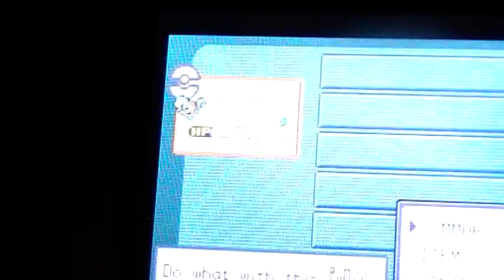It appeared already?! After less than 1500 SRs, shiny Squirtle appears!!!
. Wow. It seems that my luck with obtaining shinies on this FireRed file is awesome...

My 3rd SR shiny on this FireRed cartridge showed up after less than 1500 SRs, and it sure surprised me! I was watching my many "Shiny Hunters of Youtube" playlists, and during TheFriendlyBees "As bright as the sun. Shiny Ho-oh!" video, Squirtle had already shone, making it my 5th SR shiny, as well as my 2nd quickest obtained SR shiny and my 1st SR shiny obtained whilst watching the playlists I made (the purpose of them was not only to honour the greatest shiny hunters on Youtube, but also for me to pass time by watching their successes. Surprisingly, out of the hunters I honoured, only KaosDarkrai has a video of shiny Squirtle!)

Squirtle, just like Charmander, has a Serious nature, which is pretty annoying! I was hoping it would get something like a Bold or Relaxed nature, but seeing as how quickly I got it, Serious will do! Its IVs don't look very impressive, but I'll be transferring it to Platinum so that I can get its exact IVs!

EDIT: Its IVs are here. They aren't anywhere near as bad as I thought...

HP: 23
Attack: 21
Defence: 14
Special Attack: 6
Special Defence: 19
Speed: 0

My next targets shall be Bulbasaur (obviously) and Darkrai (who I REALLY REALLY want), so I'll be hunting for them after Pal Parking Squirtle!

NOTE: Just like my other SR shinies, this Squirtle is 100% legimative. No cheating or hacking devices whatsoever were used to obtain this, as it was obtained naturally. Anyone who thinks otherwise shall be blocked and their comment removed. Also, I don't trade any of my shinies. Just get them yourself, you desperate people! -.-